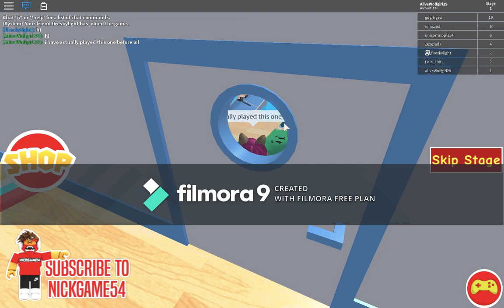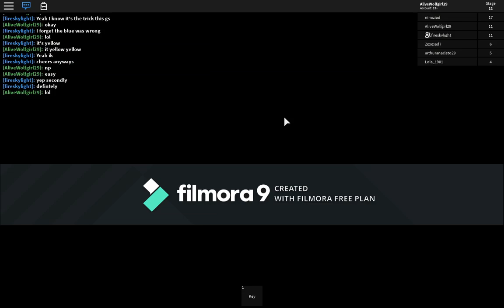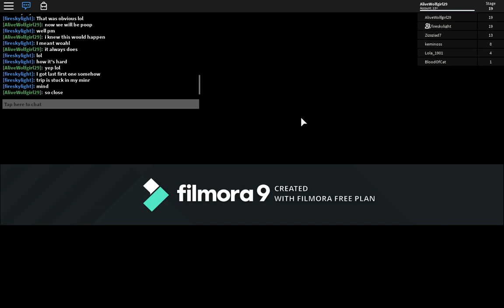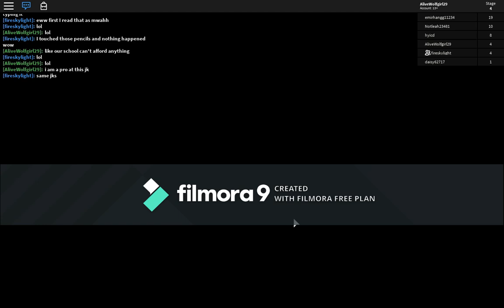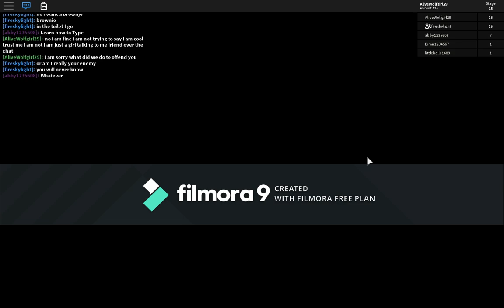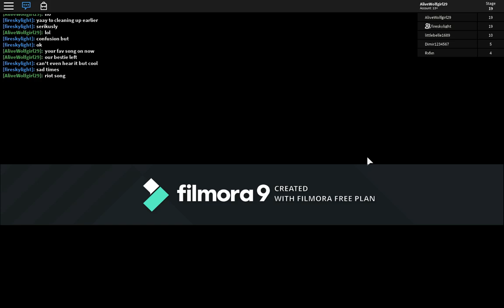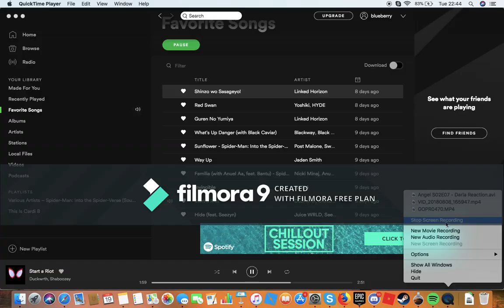obby with fire sky light read discription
new editing soft ware soon this make do .I have found one with no water mark and there will be commentary it the future just for this video it is like this lost old melons are blue account